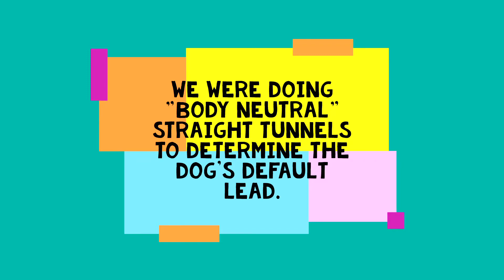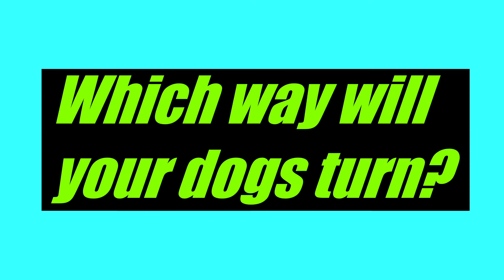Tunnel Challenge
Is dog's default lead dependent on handlers strong side?